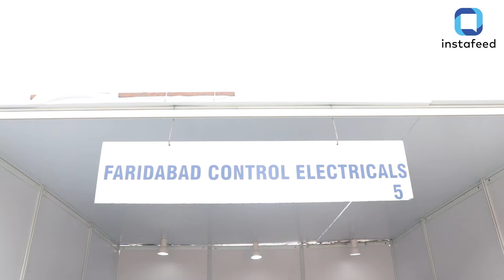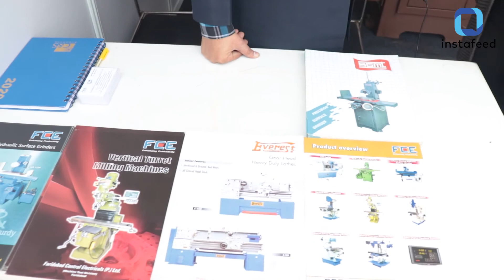Stall of FARIDABAD CONTROL ELECTRICALS